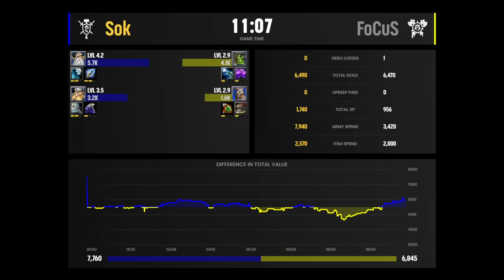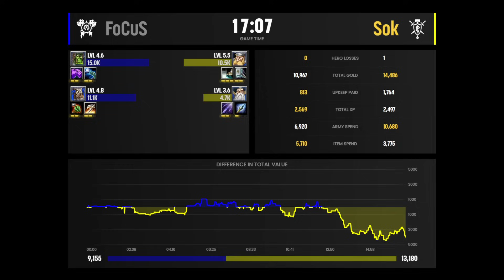WC3 - [ORC] FoCuS vs Sok [HU] - Tiebreaker - $18,000 Don't Force Me Cup Global Finals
Tiebreaker
[ORC] FoCuS vs Sok [HU]